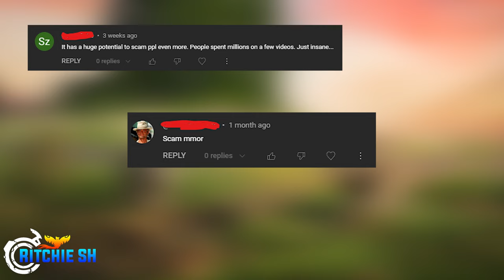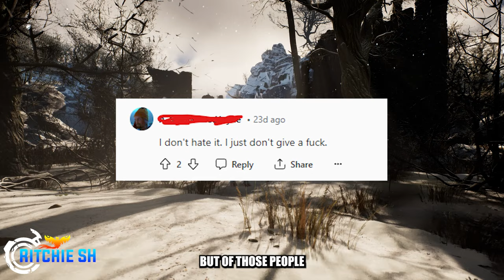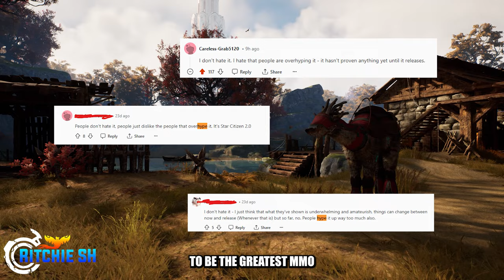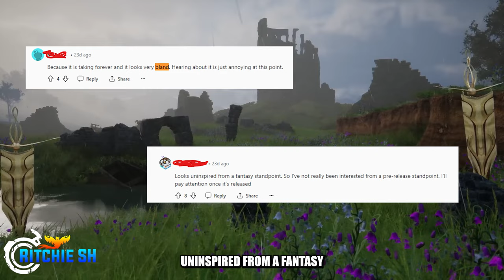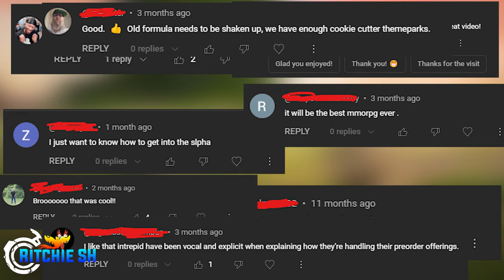Do People Actually HATE Ashes of Creation?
Ashes of Creation seems to have a lot of hate behind it, but is it accurate, and if so why?